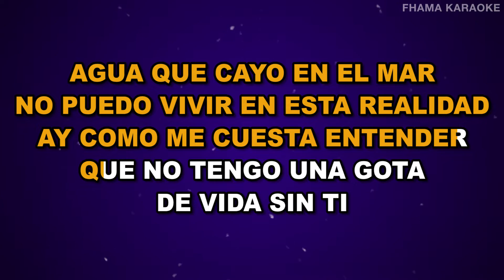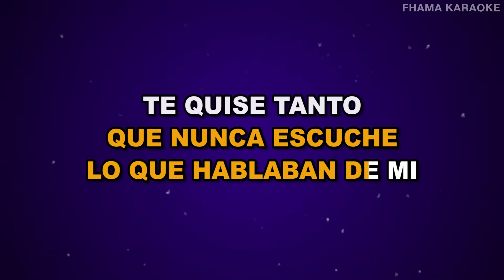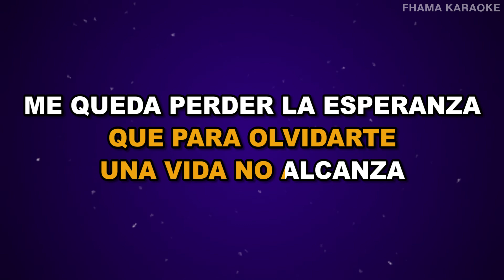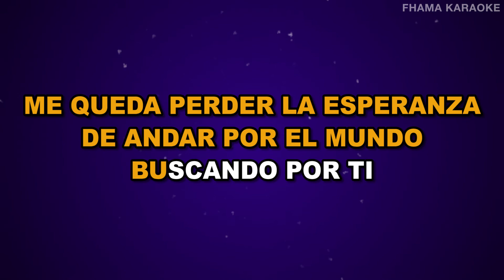Paulina Rubio - Te Quise Tanto | FHAMA KARAOKE